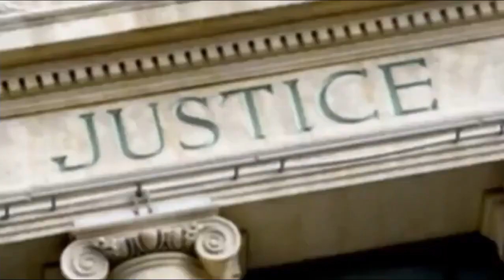Thomas J Henry San Antonio TV commercial